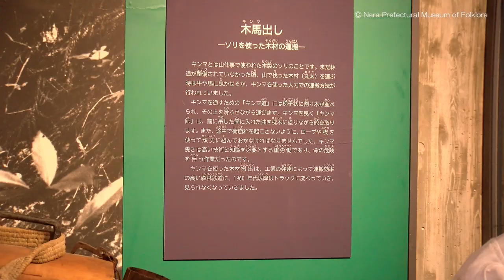Cosplayer Ouka桜花の奈良県立民俗博物館見学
Cosplayers Ouka桜花の「2024ならみんぱく梅まつり」イベント紹介
奈良県大和民俗公園、奈良県立民俗博物館で開催された「2024ならみんぱく梅まつり」。コスプレイヤーOuka桜花さんは、刀剣乱舞「にっかり青江」のコスチュームに身をつつみ、さっそうと現れました。
コスプレと博物館、なんか違和感がありそうでしたが、これが案外すっきりまとまっています。
奈良県立民俗博物館、大和民俗公園では、コスプレ撮影ができますが、そのままの出で立ちで、もちろん博物館を見学できます。
※コスプレ撮影は、事前申し込みが必要ですので、ご注意ください。
動画にはちゃっかり、ドローン爺ぃも映り込み!!
ナレーションのイントネーションがちょっと独特なのは、合成音声ナレーターなのでご容赦をww